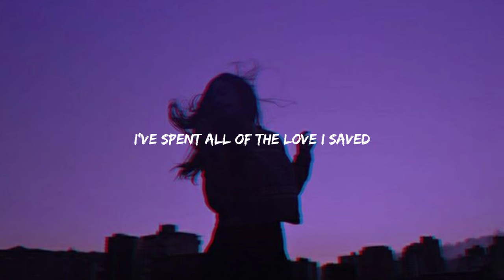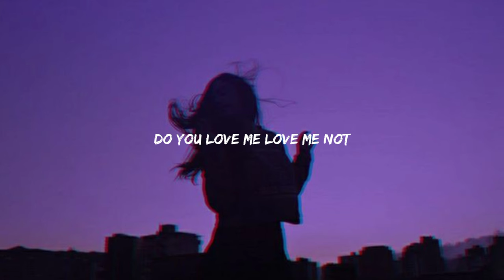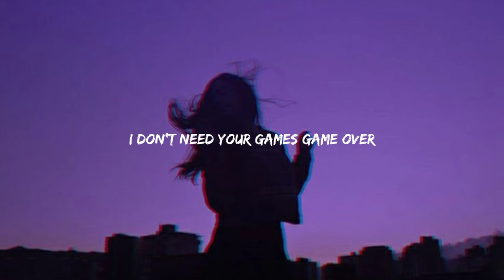Duncan Laurence - Arcade (Lyrics) ft. FLETCHER